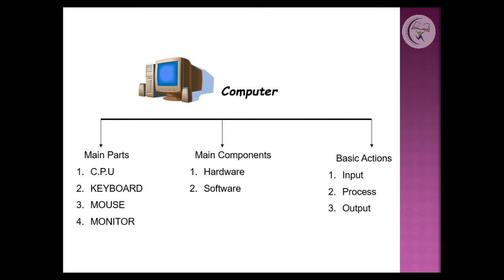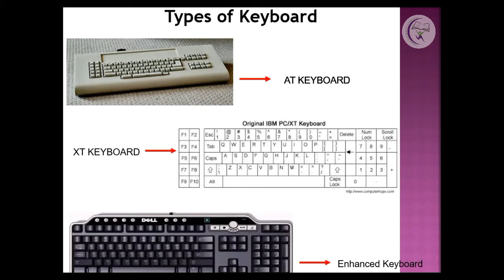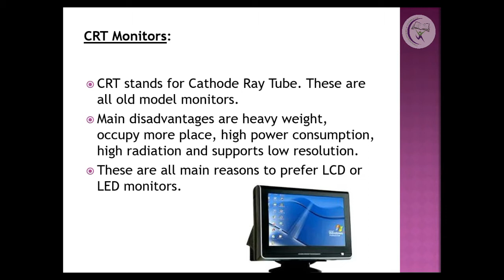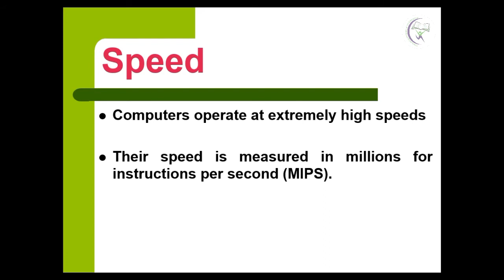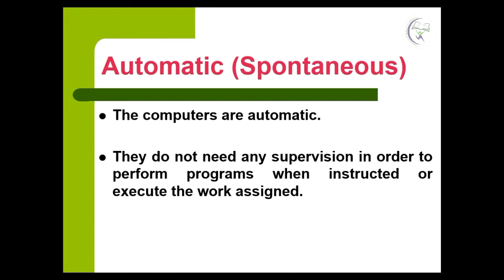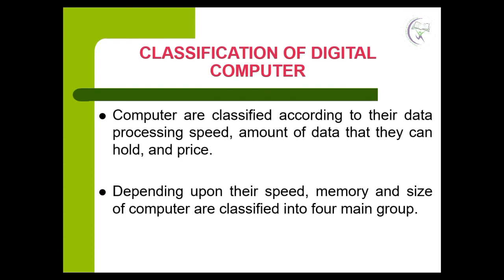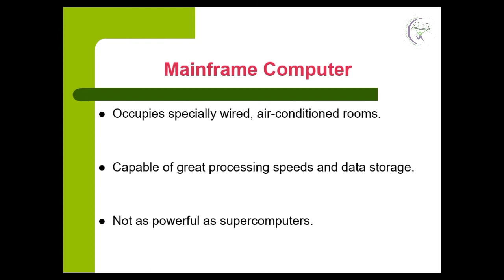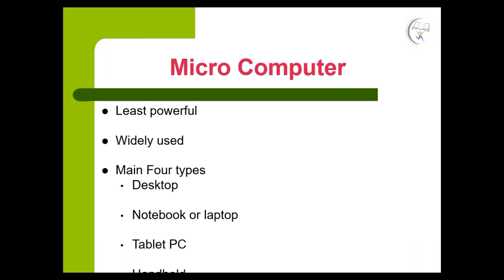ICT (Part-VI)(Characteristics & Classification of Computers)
Course: Diploma in IT (Semester I)
Shift Timings: (i)11:00 AM to 01:00 PM (ii) 03:00 PM to 05:00 PM (iii) 04:00 PM to 06:00 PM (iv) 07:00 PM to 09:00 PM
Topic: ICT (Computer Technology & History)
Teacher: Dilshad Ali Sirohi